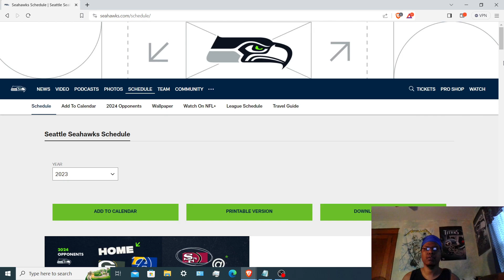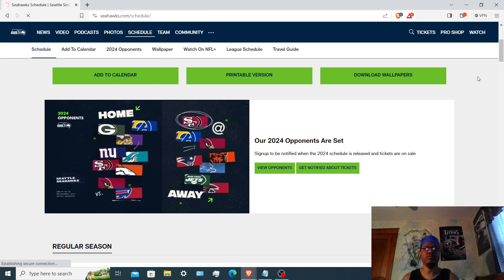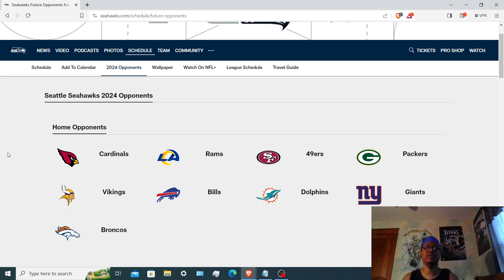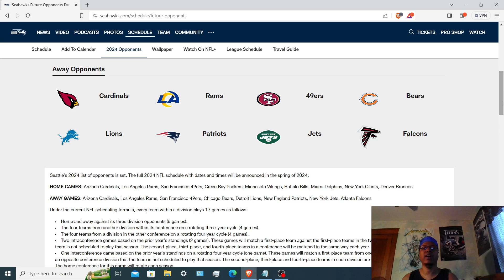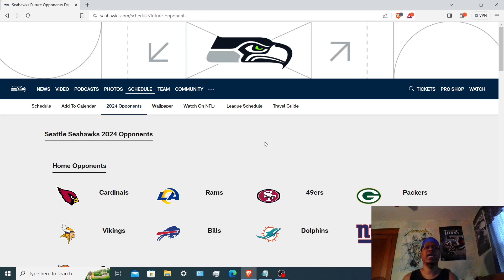Seattle Seahawks 2024 Opponents Has Been Released